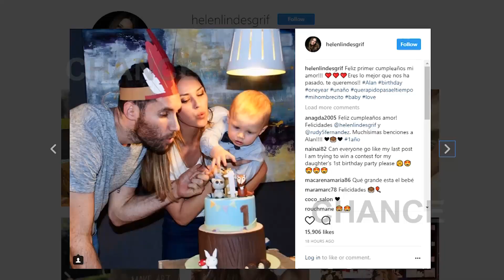El hijo de Helen Lindes y Rudy Fernández cumple un año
Helen Lindes y Rudy Fernández celebran el primer cumpleaños de su hijo Alan. Ambos quisieron compartir en sus redes sociales una foto de lo más familiar junto al pequeño de la familia, en las que se les puede ver celebrando el primer año del bebé. La Miss España quiso compartir con sus seguidores una enternecedora foto en la que la familia soplaba la primera vela del pequeño.